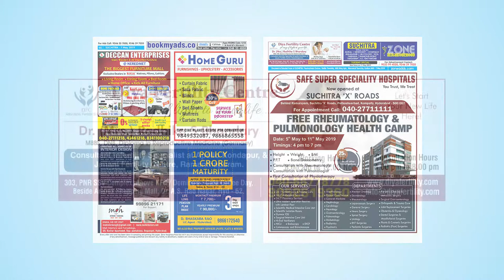Watch Zone Weekly - Local Info - 7th May Akshaya Tritiya Special Issue | zoneadds.com